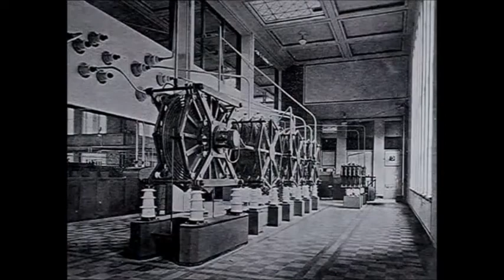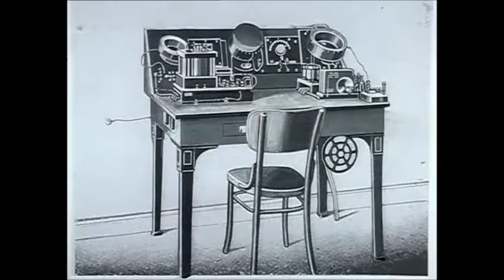Muthesiusgebäude Nauen in der Graf-Arco-Straße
Internationaler Medienkanal für Rundfunk & Medienentwicklung